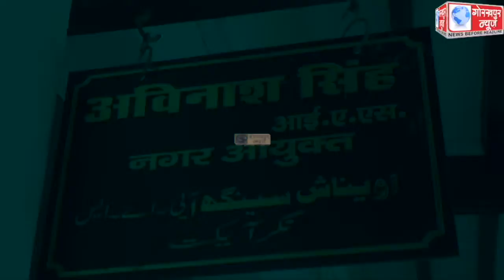दीपावली पर्व को सकुशल संपन्न कराने के लिए नगर निगम की तैयारी पूरी, 70 वार्डो में तैनात किए गए नोडल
दीपावली पर्व को सकुशल संपन्न कराने के लिए नगर निगम की तैयारी पूरी, 70 वार्डो में तैनात किए गए नोडल अधिकारी,नगर आयुक्त ने दी जानकारी